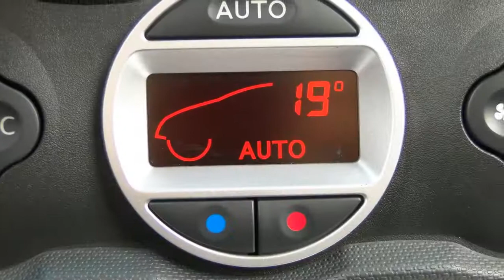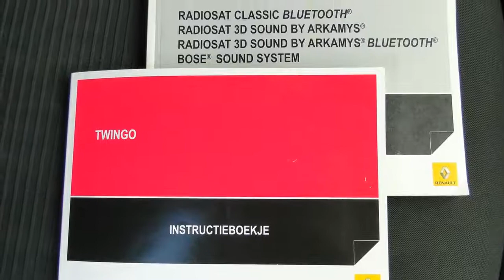Renault Twingo 1.2 16v Dynamique (Climate/A.stoelen)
13-TXG-7 36.249 km
  Prijs:     € 7.900
  Merk:     Renault
  Model:     Twingo
  Type:     1.2 16v Dynamique (Climate/A.stoelen)
  Carrosserievorm:     Hatchback (3 drs)
  Bouwjaar:     2012
  Transmissie:     handgeschakeld
  Kleur:     Bleu Majorelle RPB (licht blauw metallic)
  BTW/Marge:     marge
  Brandstof:     benzine
  Garantielabels:

Accessoires
* ABS
* Af fabriek CD-speler
* Airbag bestuurder
* Airbag passagier
* Bluetooth carkit
* Cruise control
* Metallic lak
* Mistlampen voor
* Radio/CD speler
* Startonderbreking
* Stuur bekleed met leder
* Stuurbekrachtiging
* Stuurkolom in hoogte verstelbaar
* Verwarmbare buitenspiegels
* Zij-airbags voor

Afleverkosten: ? 895

Auto van de 1ste eigenaar, particulier bereden en dealer onderhouden...Iedere auto die wij verkopen, verkopen wij met Stam kwaliteit: u krijgt een scherp marktconform voorstel, we zijn transparant in onze prijsstelling en bovendien krijgt u de persoonlijke aandacht die u verdient. Wij voorzien klanten van een advies op maat en een persoonlijk voorstel in onze showroom. Stam bestaat 100 jaar en heeft veel STAMbassadeurs mogen verwelkomen door verkoop en onderhoud van auto?s. Wij gaan voor een 10 wat betreft aanbeveling door onze klanten. Wij verwelkomen u graag als klant bij Stam!
Occasions leveren wij af met:
- 12 maanden TOP garantie / max. 30.000km (indien niet ouder dan 5 jaar en max. 100.000km)

Aanbieder
Stam Renault Amersfoort
Gemini 1
3824MH AMERSFOORT